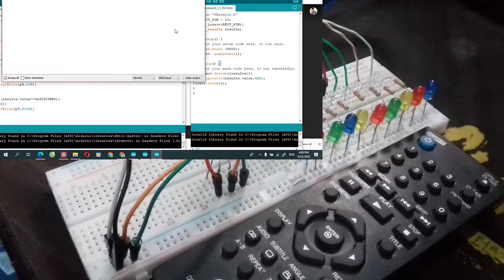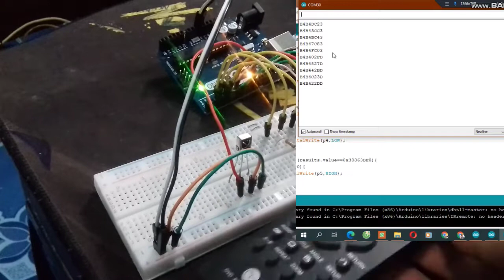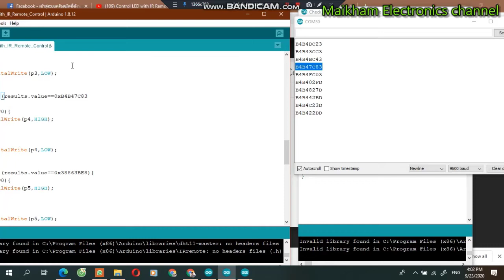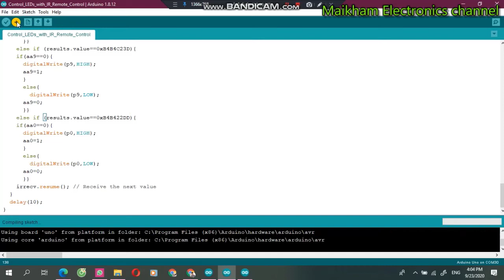Control LED with IR Remote + Arduino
Hello every one this is Experiment Turn off - turn on LED by IR remote using Arduino, LED, Wire jumper, Boad Aduino, IR remote,  IR RECEIVER.